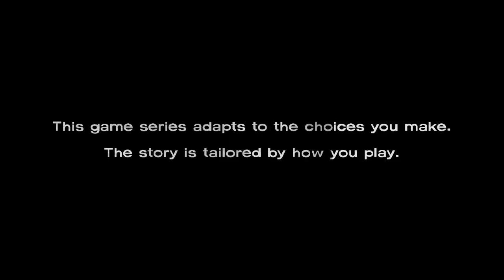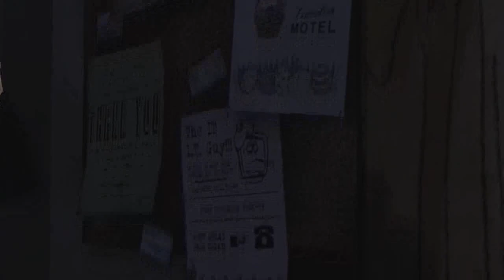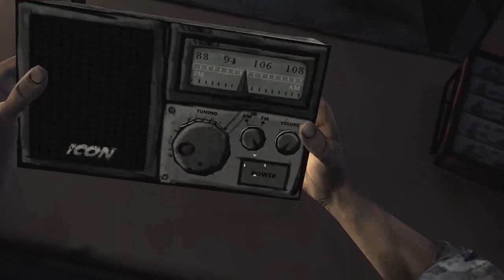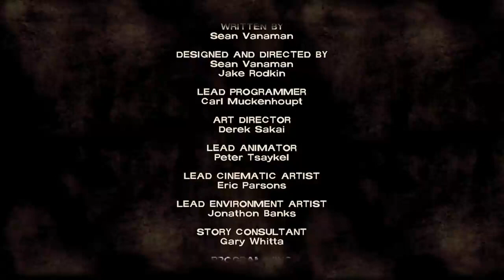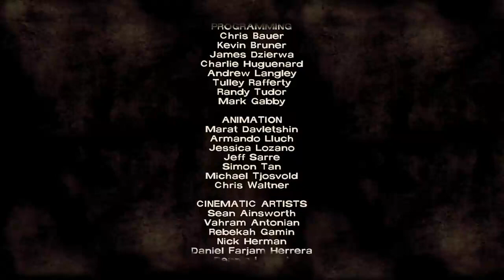The Walking Dead "A New Day" Full Playthrough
Don't Open...Dead Inside

This video explores the first episode (A New Day) of the Tell Tale Game, The Walking Dead!

Join me as we explore the world of The Walking Dead through the eyes of Lee and Clementine. The Tell Tale Universe for The Walking Dead has several games to explore and I plan on exploring all of them!